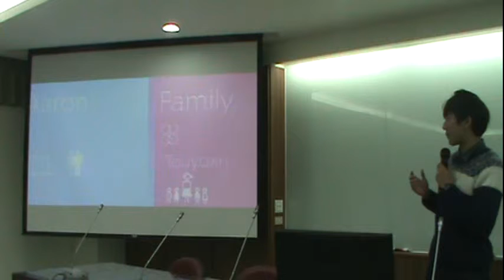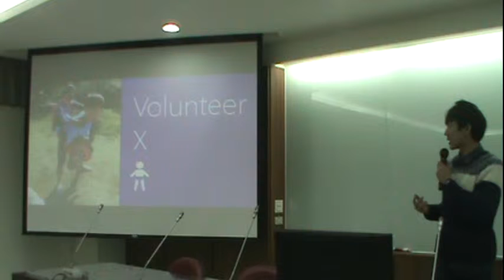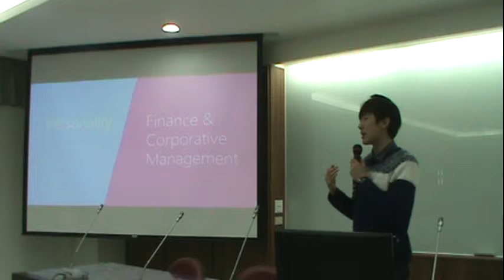103 Presentation Skills Aaron